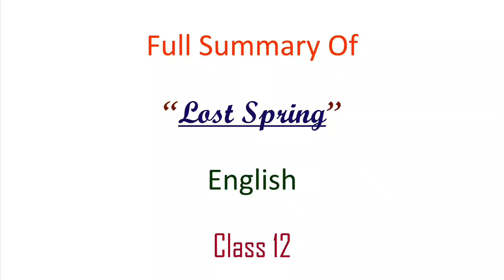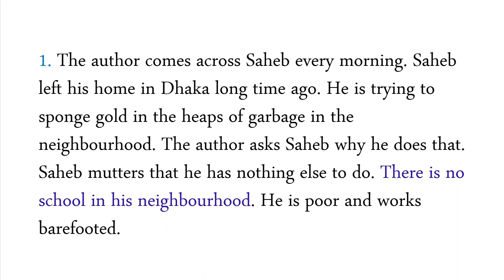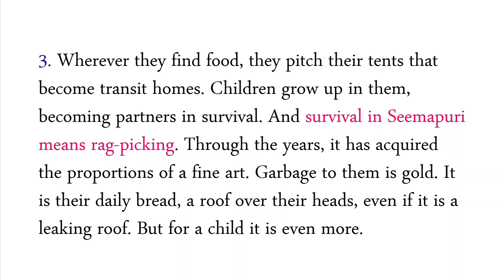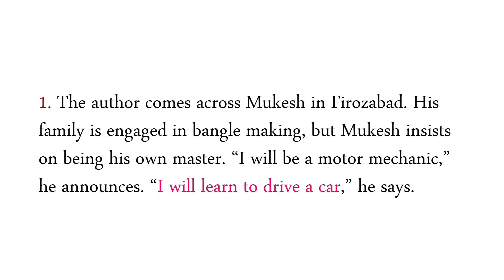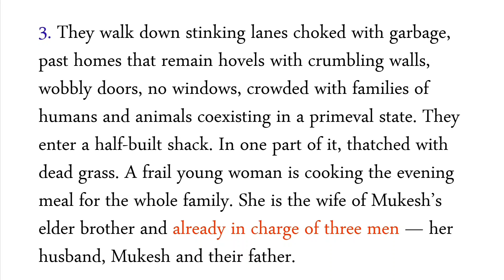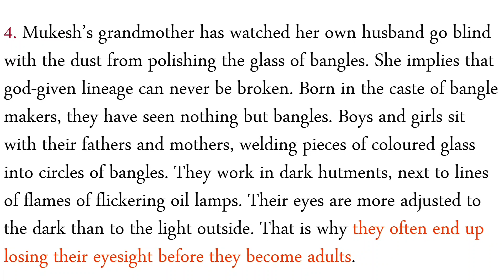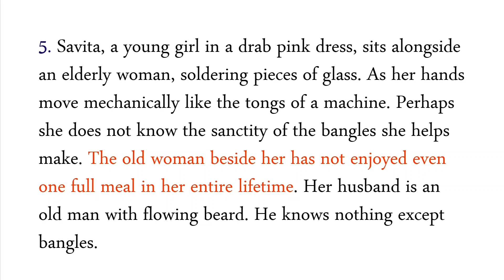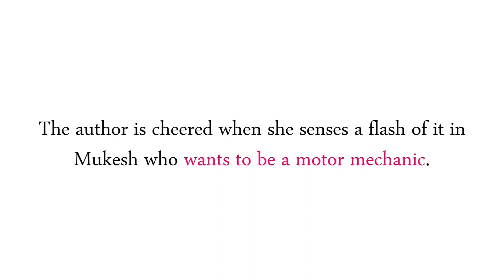Lost Spring Class 12 Summary Cbse Exam